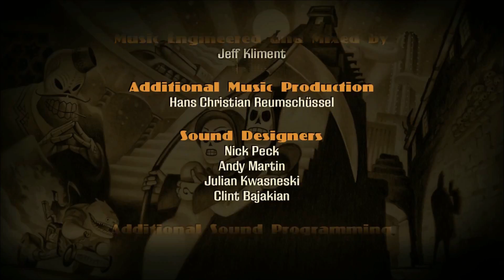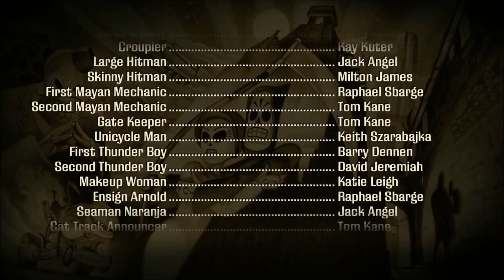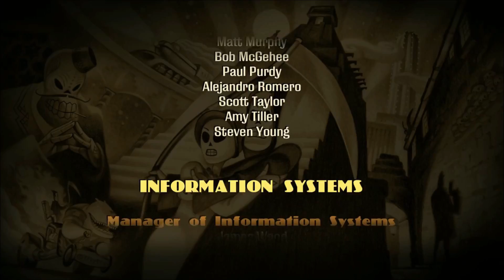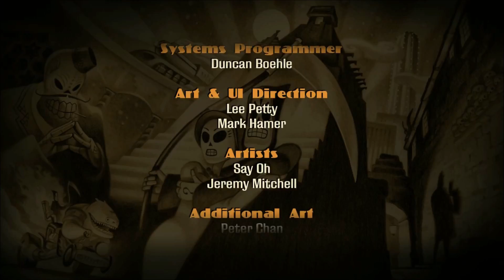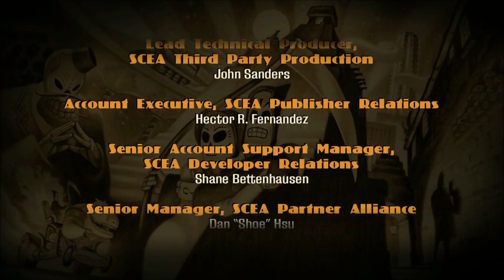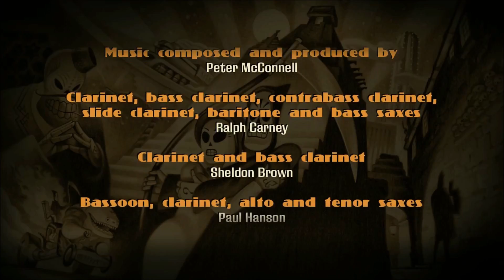Finale - Grim Fandango Remastered #13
Thumbnail Art by my friend Karina, who can be found